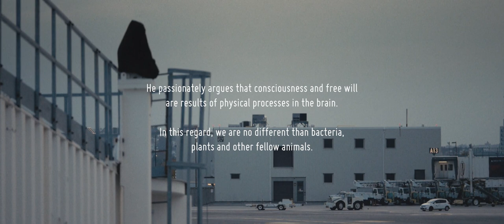Pioneers: Daniel C. Dennett. Do Lobsters Have Free Will?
Daniel C. Dennett from Tufts University is the most important philosopher of the mind of our times, a great reformer of the field of knowledge. He is also the author of several hundred sci- entific papers and more than a dozen books. For nearly half a century he has been searching for the answer to the question: What is consciousness? What is free will? How is reality born and how does it evolve? Is faith a natural phenomenon? What are the roots of irrationalism? The film is a recording of a personal meeting with the philosopher at his home in northern New England.

Original music by Scott Johnson

Other completed episodes of the series:

Gregory and Virginia Chaitin / Against Method

Supported by Centre for Quantum Technologies, National University of Singapore